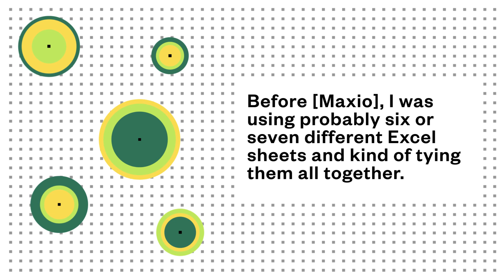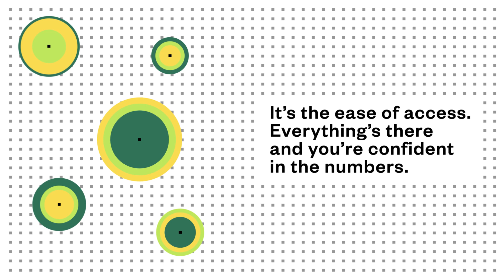Maxio Customer Story: Adeptia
According to Adeptia’s Business Operations Specialist, Taylor McPherson, prior to Maxio, he was spending three hours of his time making sure customers were input correctly and revenues were properly forecast each time the sales team closed a new deal.